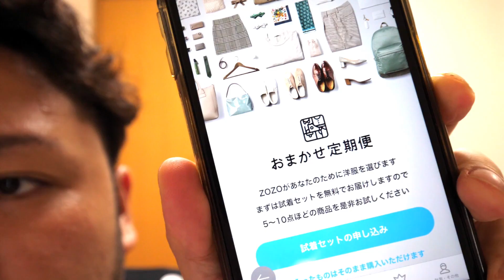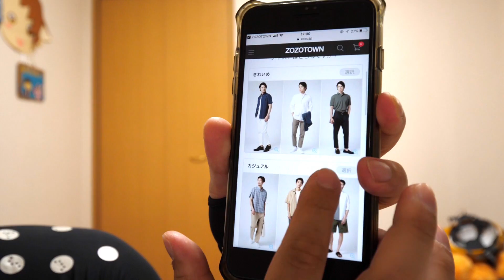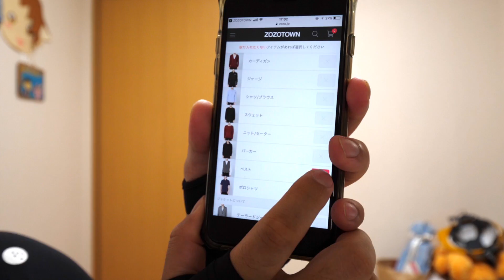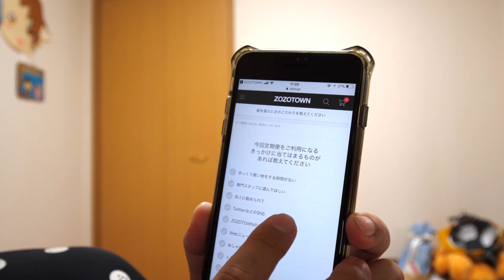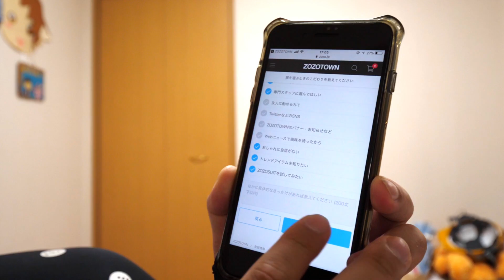ゾゾスーツがやっと届いたから実際に着て色々測定してみた【こみちんチャンネル】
やっぱみんなオープニングは星ドラの茶番がしっくりくるみたいですね！星ドラ部顧問の私としては嬉しい限りです(^^)
今日はずっと前に注文しておいたゾゾスーツがやっと届いたから測定して登録してみたよ！
今後どんな服が届くのか今からめちゃくちゃ楽しみだなぁ♪